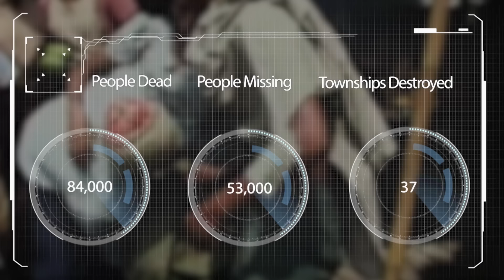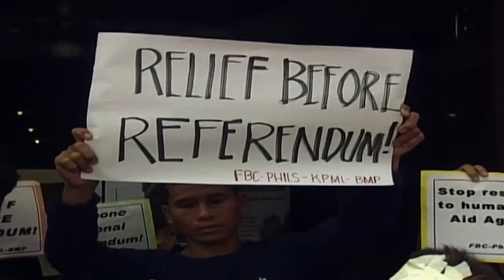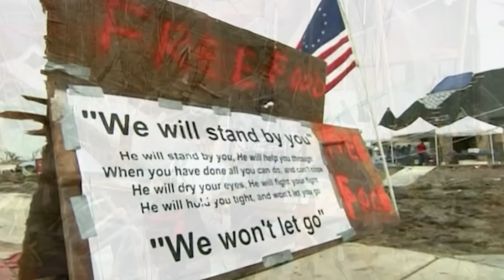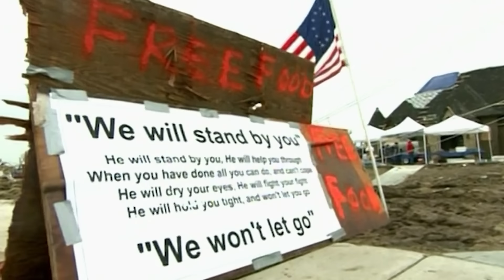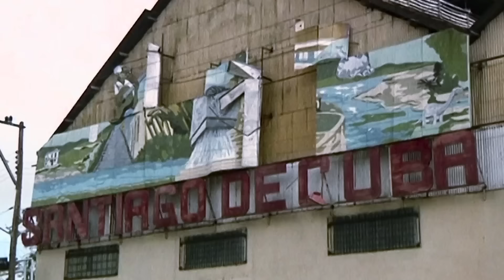The Most Destructive Windstorms In History | Desperate Hours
Hurricanes, cyclones, tornadoes, twisters and typhoons are all powerful wind storms, each with a different effect on the environment. Tornadoes and twisters both occur over land, while cyclones, hurricanes, and typhoons form over the sea and mostly affect coastal regions, scattering as they move inland. Learn more about these natural forces and some of the most intense wind storms of the last 100 years.

A live account of dramatic events of some of the greatest natural disasters of the last 100 years.